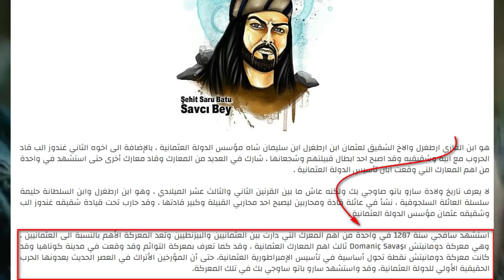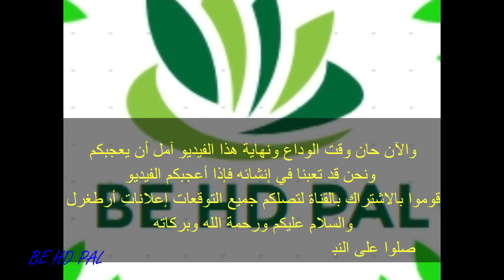مصير أبناء أرطغرل غوندوز وعثمان وسافجي حسب التاريخ وغوندوز على حافة الموت والمفاجأة هي 😰😱😱😱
مسلسل قيامة أرطغرل من المسلسلات الرائعة التي نالت شهرة كبيرة جداً الفترة الأخيرة حيث أن الكثير من المسلسلات التاريخية تعرضت للكثير من النقد والاعتراض على سرد الأحداث وكان ابززها مسلسل حريم السلطان الذي قال عنه الكثير من النقاد أنه مغالط في الكثير من الأحداث ولكن هذا المسلسل جاء ليصحح المسار حيث أنه تحدث عن نفس الفترة الزمنية التي تحدث عنها حريم السلطان وهي الخلافة العثمانية منذ بداية العهد وحتى تأسيسها حيث أن المسلسل يتكون من خمس أجزاء كانت بدايته في عام 2014 أثناء عرض الموسم الأول حيث تم التدريب والتحضير لهذا المسلسل بموسمه الأول لمدة شهور حتى ظهر بهذا الشكل الراقي والذي كان السبب الأساسي في نجاحه  ولك في هذا المقال وتردد القنوات الناقلة.
مسلسل قيامة أرطغرل من المسلسلات التاريخية الدرامية التي أحدثت نقلة ثقافية ودرامية بارزة في تاريخ تركيا حيث أن هذا المسلسل حقق نجاحاً ساحقاً بين جميع المتابعين بداية من الجزء الأول الذي تم عرضه في عام 2014 وصولاً لعام 2018 الذي شهد الجزء الخامس والأخير من المسلسل كما يذكر أنه يشهد الصراعات بين الولايات والسلطات والتي كان أبرزها ولايتي حلب وأنطاكيا التي تحدث عنها المسلسل باستفاضة في الجزء الأول.